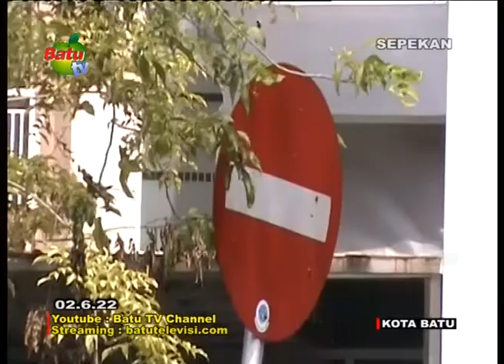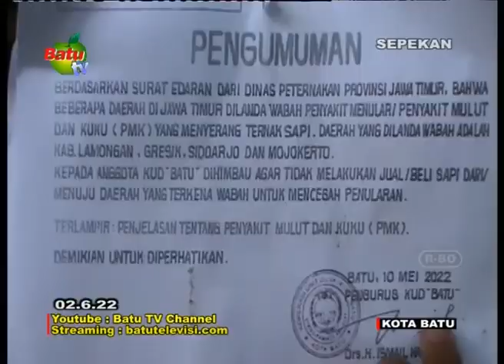Info Sepekan 02 june 2022